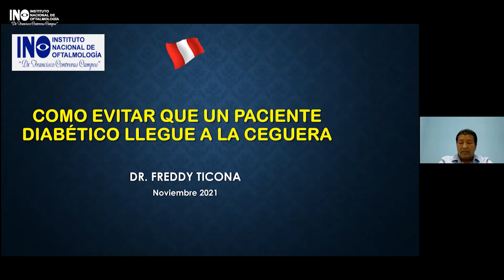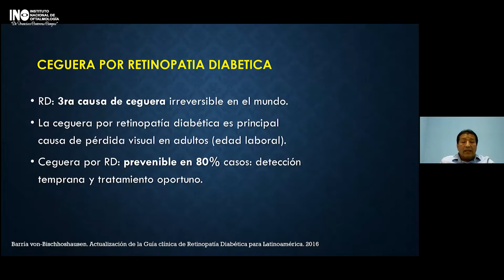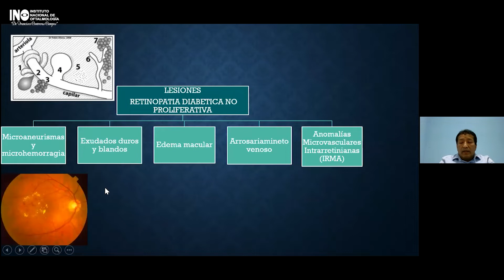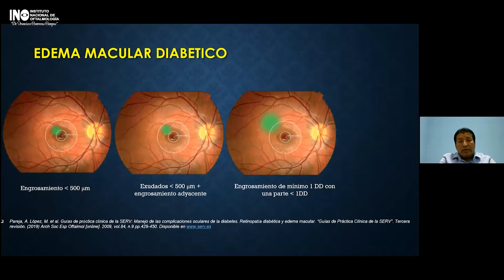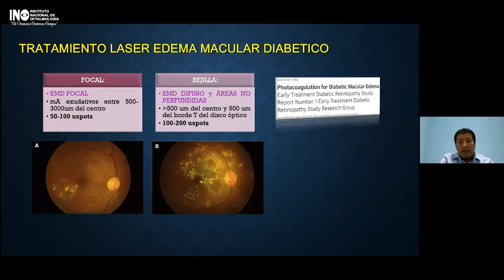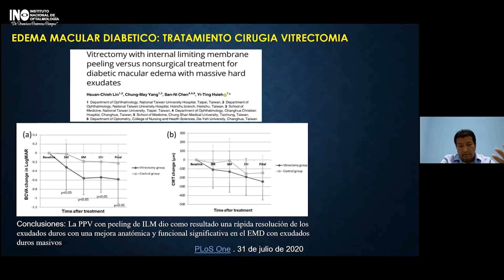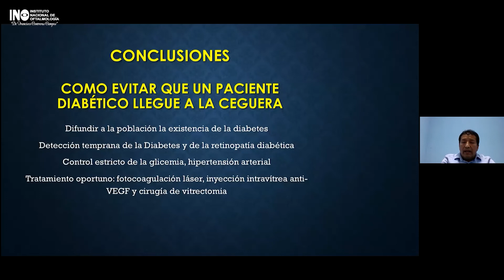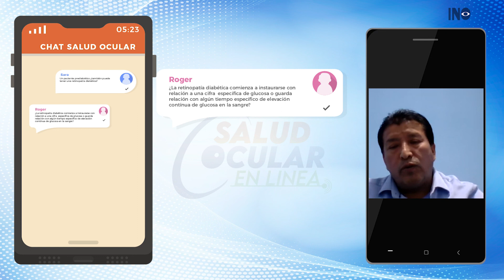SALUD OCULAR EN LINEA: ¿CÓMO EVITAR QUE UN PACIENTE DIABÉTICO LLEGUE A LA CEGUERA?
Telecapacitación realizada por la semana de la diabetes, dictada por el M.O. Freddy Ticona Pari, especialista del Departamento de Atención Especializada en Retina y Vítreo del Instituto Nacional de Oftalmología INO - "Dr. Francisco Contreras Campos"